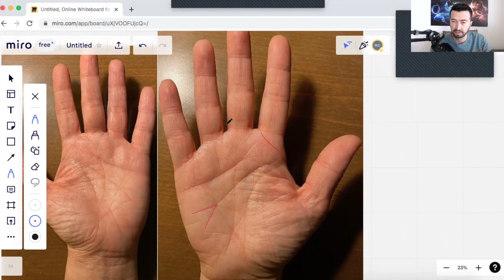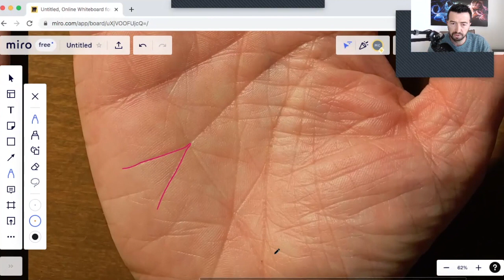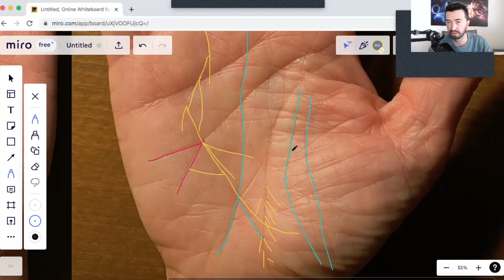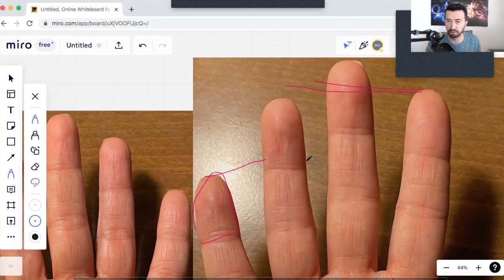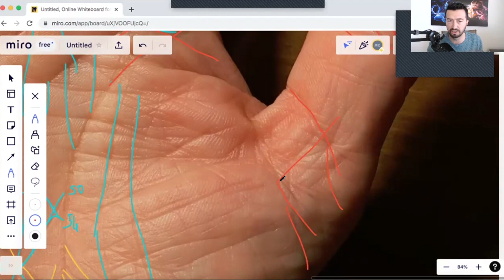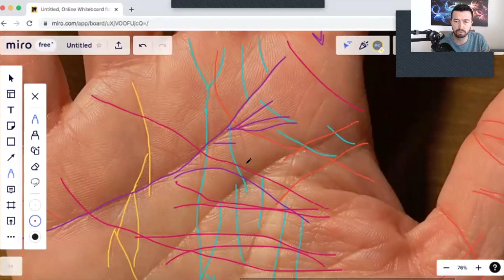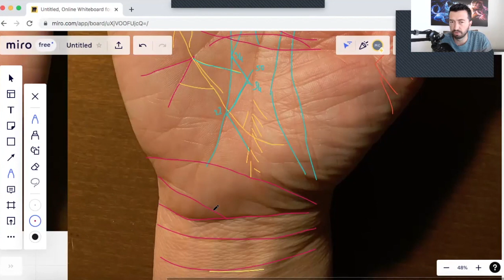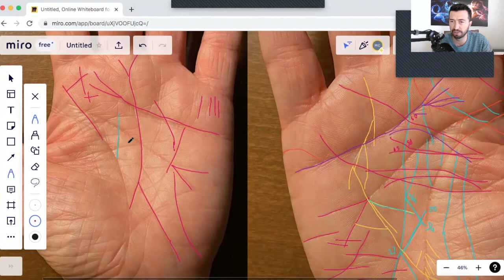Zihinsel Güç Başarı Getirir - El Çizgileri - Merkür Çizgisinin Farklı Yönleri